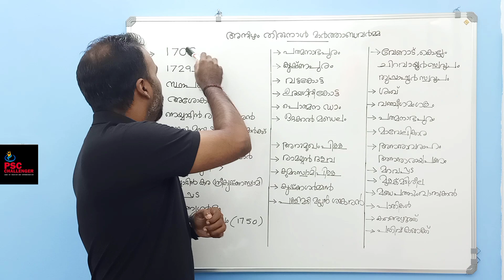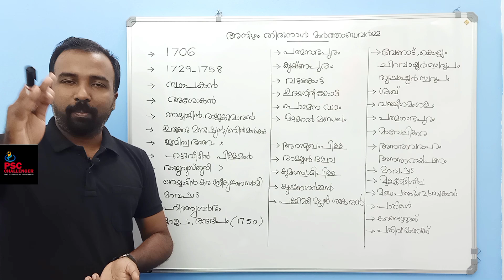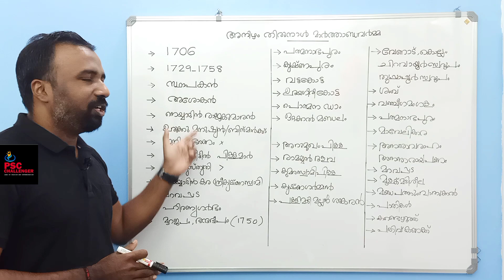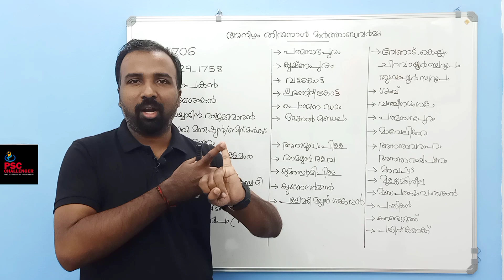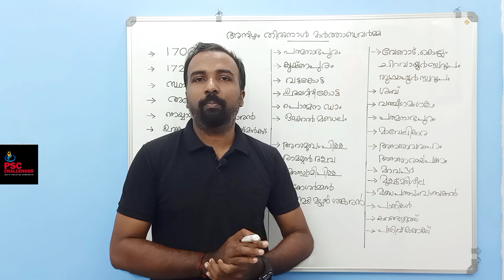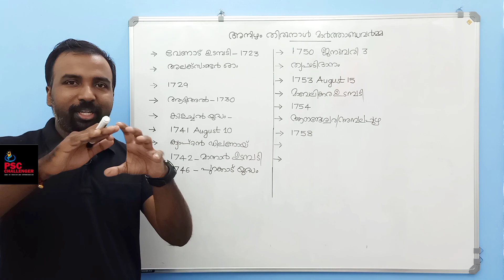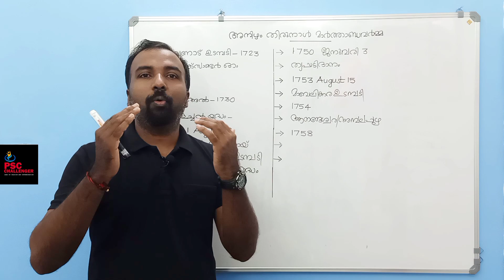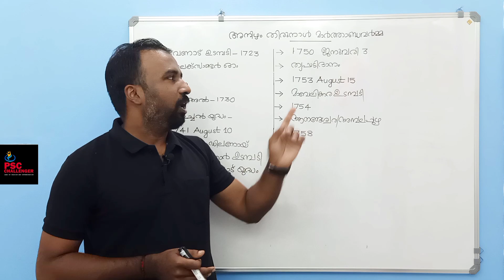Kerala History || 5 || Anizham Thriunal Martahdavarma | Tavancore Kingdom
LDC,LGS, ASM, LP/UP ASSISTANT, CIVIL POLICE OFFICE R, CIVIL EXCISE OFFICER, FIREMAN പരീക്ഷകൾക്ക് തയ്യാറെടുക്കുന്ന വിദ്യാർത്ഥികൾക്കായി  ക്ലാസുകൾ.